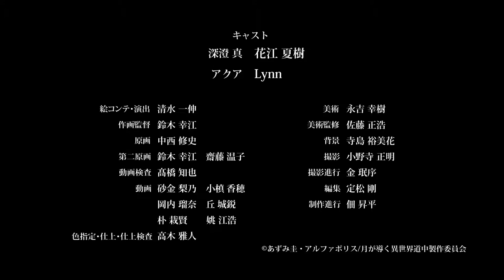Tsuki ga Michibiku Isekai Douchuu - Episode 11 Preview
▪ GENRE  : Action, Adventure, Comedy, Fantasy

▪ SINOPSIS  :
Makoto dan Mio mengunjungi hutan T'nalak untuk membeli bunga Ambrosia dari Kuzunoha Shokai, tetapi mereka diserang oleh iblis hutan Aqua dan Ellis yang melindungi bunga tersebut. Makoto terganggu oleh Mio yang telah kehilangan akal sehatnya dan para petualang yang hadir. Makoto dan Mio melarikan diri dari kesulitan dengan bantuan Tomoe. Namun, di desa Morioni yang dikunjungi untuk negosiasi, dia terlibat dalam insiden lebih lanjut ...?

▪ COPYRIGHT :
© Kei Azumi / Polisi Alpha / komite produksi yang dipimpin Bulan

▪ STAF :
Asli: Kei Azumi (diterbitkan oleh Polisi Alpha)
Ilustrasi asli: Matsumoto Mitsuaki
Manga: Kotra Kino
Sutradara: Shinji Ishihira
Komposisi seri / Skenario: Kenta Ihara
Desain karakter: Yukie Suzuki
Asisten Sutradara: Kazunobu Shimizu
Sutradara Aksi: Yuji Suzuki
Desain monster: Hiroshi Arisawa
Pengawasan tata letak: Hiroki Ikeshita
Sutradara animasi: Yukie Suzuki, Yumiko Nakamura
Animator utama: Yuushi Takagi, Ryo Haga
Pengawasan video total: Tomoya Takahashi
Desain warna: Masato Takagi
Direktur Seni / Pengaturan: Masahiro Sato
Papan seni: Yuki Nagayoshi
Desain prop: Koji Nagatomi, Akane Imada, Yoko Tanabe
Efek khusus: Yuichi Furuichi
Sinematografer: Masaaki Onodera
Sunting: Tsuyoshi Sadamatsu
Sutradara Suara: Shoji Hata (Tim Suara Don Juan)
Produksi animasi: C2C

▪ PEMERAN :
Makoto Fukasumi: Natsuki Hanae
Tomoe: Ayane Sakura
Mio: Akari Kito
Emma: Saori Hayami
Beren: Shinpachi Tsuji
Toa: Yurika Kubo
Linon: Aiko Ninomiya
Dewi: Reina Ueda
Tsukuyomi: Tomoaki Maeno
Khazar: Yuuki Shin
Luisa: Yuna Kamakura
Lanina: Saika Kitamori
Patrick Rembrandt: Kazuhiko Inoue
Morris: Masaharu Sato
Lime-Late: Taku Yashiro
Aqua: Lynn
Ellis: Minami Tanaka